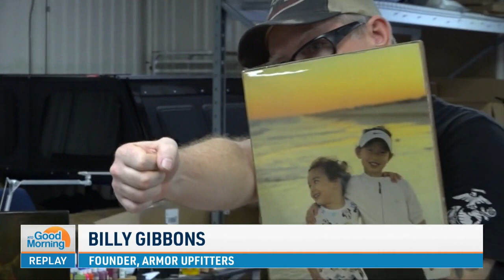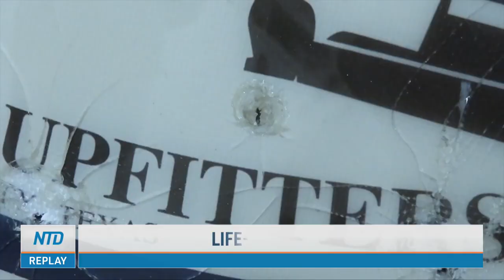Life Saving Gear in Disguise: Texas Man Makes Custom Bulletproof Shields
A Texas man may have come up with a life-saving idea. He founded a company that makes lightweight bulletproof armor and puts it into common household items.